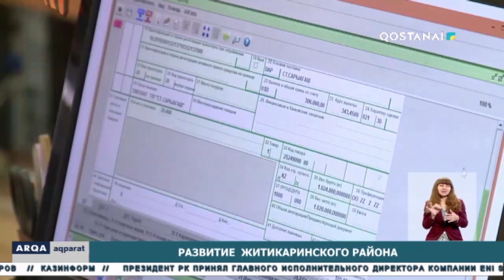Развитие Житикаринского района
На 27 миллиардов тенге с начала года выпустили продукции промышленные предприятия Житикаринского района. Здесь идёт активный рост социально-экономических показателей. Кроме того в регионе реализуются проекты по строительству жилья и инженерных коммуникаций в сёлах района и городе Житикара. О текущей ситуации  и планах по развитию района рассказали в региональной службе коммуникаций.